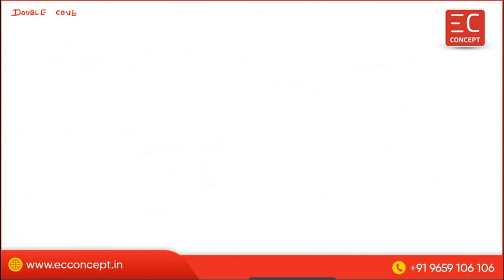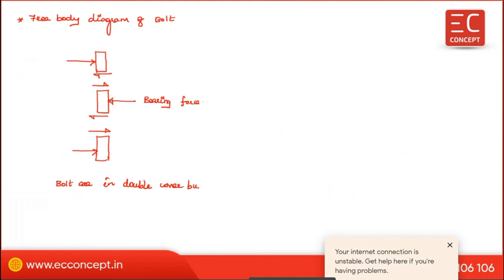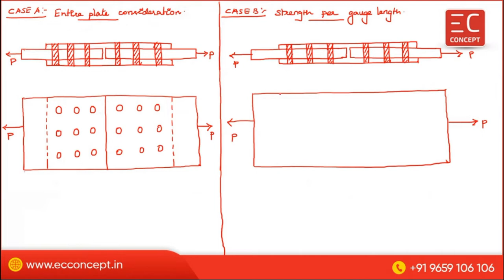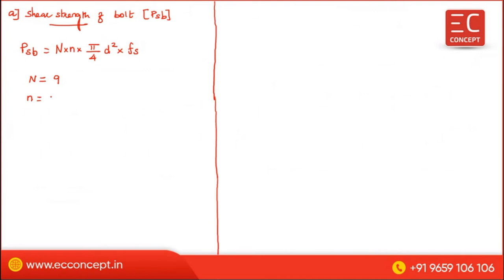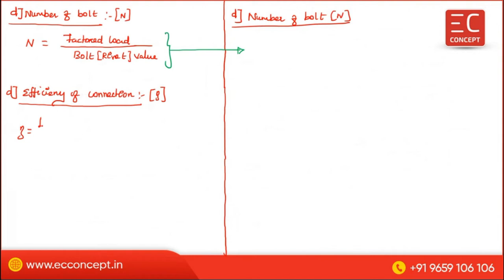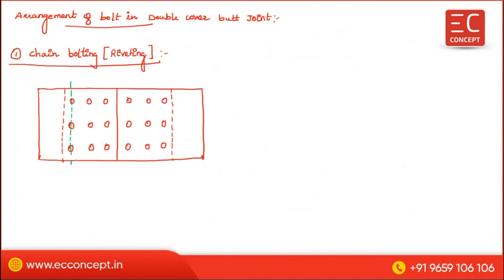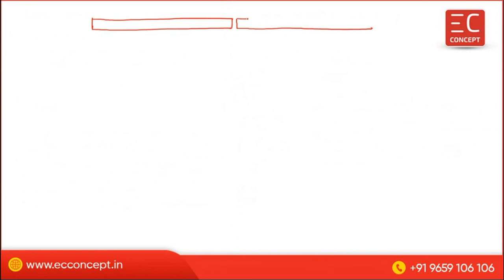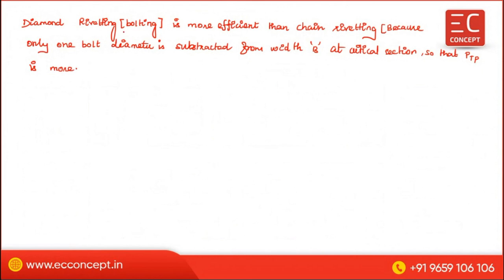Short Notes on Design of Steel Structures | Double Cover Butt Joint - Lecture 7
In this video, We have explained Short Notes on Design of Steel Structures Double Cover Butt Joint - Lecture 7

kindly join our telegram group for TNPSC-AE Civil Engineering for free resources..

EC Concept launched TNPSC AE  Subject wise Module Course for Civil Engineering . Subject  wise module course is available for all the Units.

EC Concept announced TNPSC AE 2022 Online Crash Course for Civil Engineering.

Course started from 8th April 2022.

Course hours : 250+ hours

Regular batch: 3 - 5 hours per day.

• 250+ hours of online live classes.
• Regular online practice tests.
• Online test batch covering 3500 quality questions prepared by experts.
• Previous years question paper discussion.
• 100% syllabus coverage.
• Relevant study material will be given.
• Recorded videos of all the live session will be given.